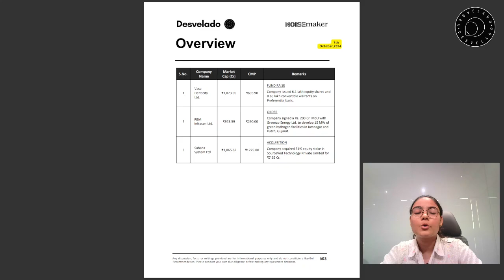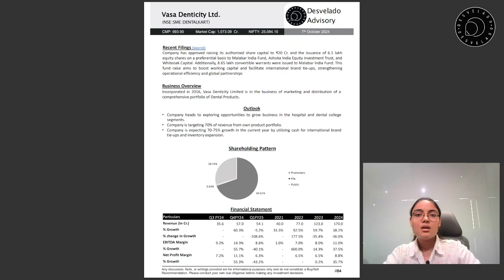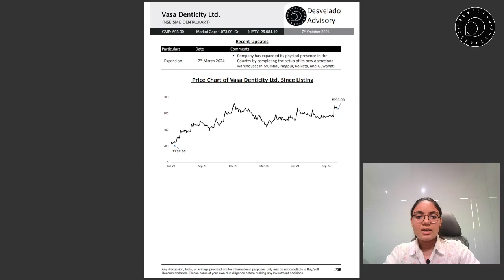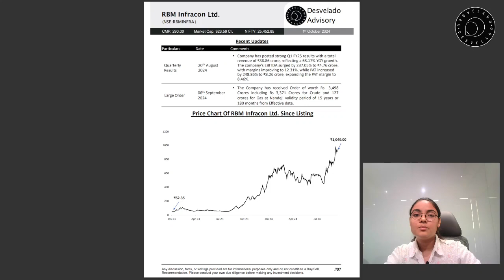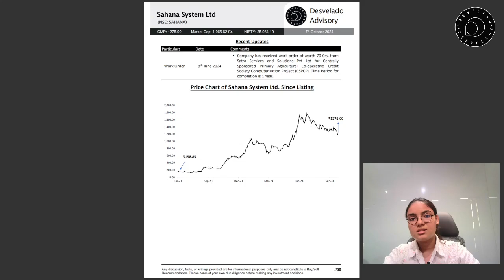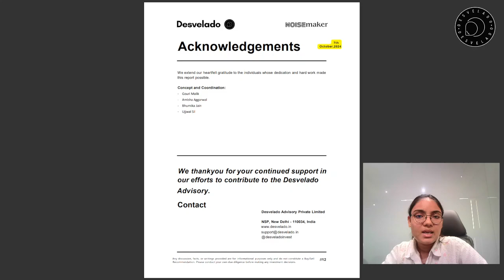Noisemaker | Stock Spotlight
We are back with another episode of Noisemaker, wherein we dive deep into promising small-cap stocks that have been flying under the radar!

We’ve combined a detailed fundamental analysis breakdown to bring you insights on High-growth potential companies, Key financial metrics and Market trends to watch for. Whether you are an experienced investor or exploring new opportunities, Noisemaker offers valuable insights to help inform your investment decisions.

If you're interested in a more in-depth analysis of the stocks covered in this video, make sure to check out this